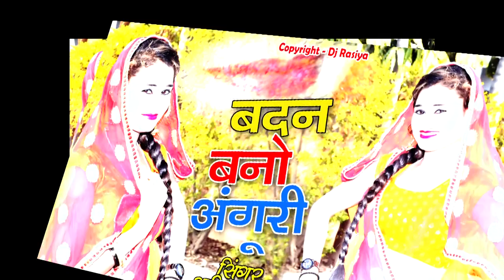बदन बनो अंगूरी ~ Sunil Gurjar Rasiya || Bobby Alwar Dance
► Song :-  Badan Bano Anguri

► Singer :- Dinesh_Gurjar &

► Editor :- Saini Gopal

► Director :- Narendra Kasana

► Copyright : NR Digital Media Pvt. Ltd.